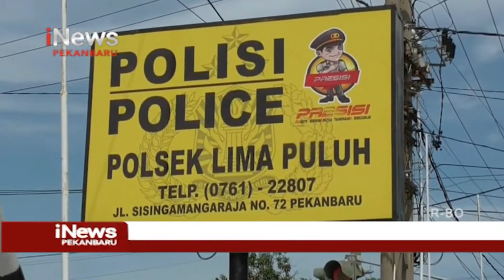Pelaku Pemerasan di Pekanbaru Diringkus Polisi iNewsPekanbaru 21/02